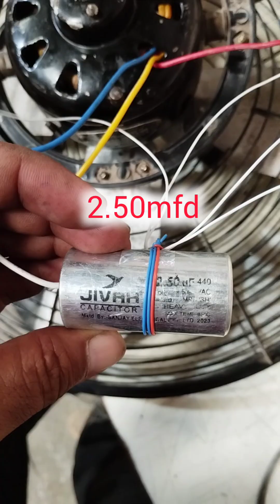3 wire fan connection with capacitor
3 wire fan connection with capacitor | fan connection

Welcome our YouTube channel srijan electrical

hello friends ajj video mein 3 wire fan connection with capacitor kaise karte hai uske bari me batya hun aplok video last tak dakheya

Dont forget likes comment share